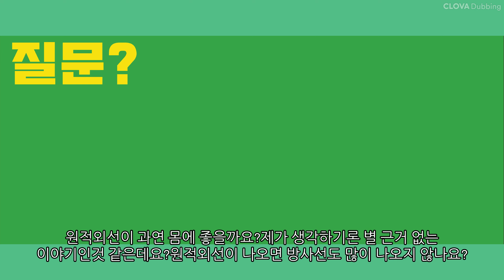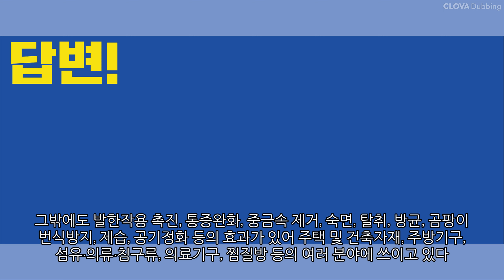원적외선이 과연 몸에 좋을까?